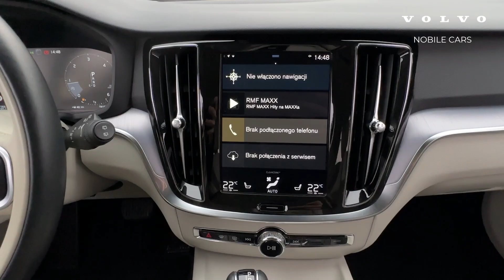VOLVO SELEKT | V60 D4 MOMENTUM 190KM ONYX BLACK 2019I NOBILE CARS VOLVO